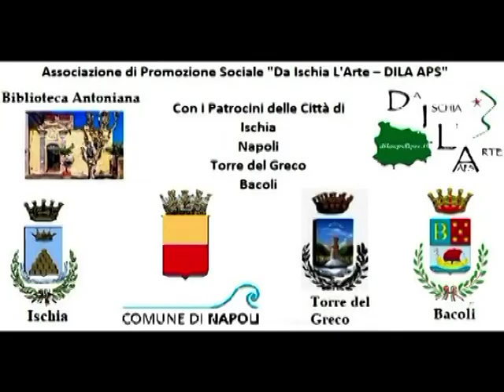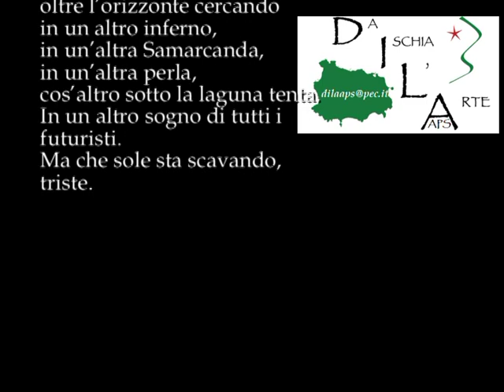Codice 14po24 Poesia finalista Premio OTTO MILIONI Legge Chiara